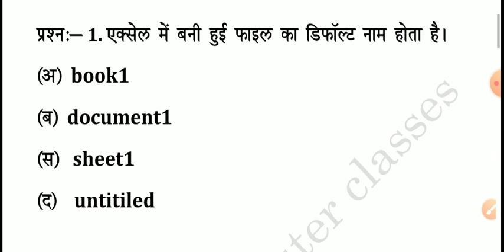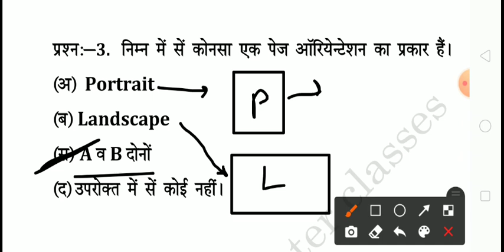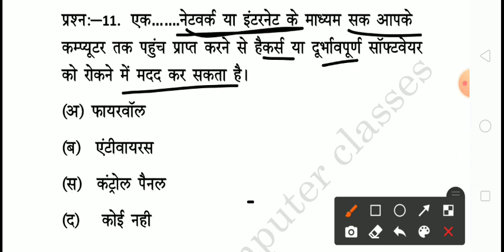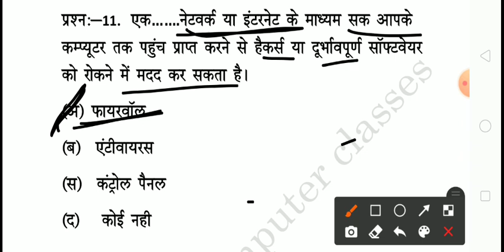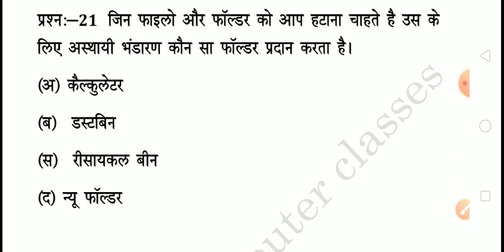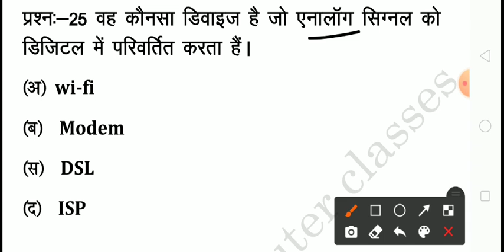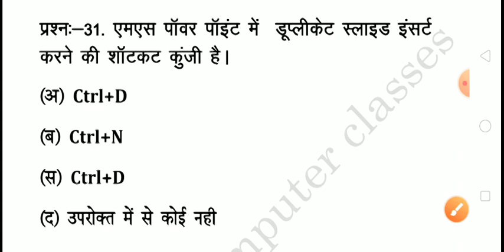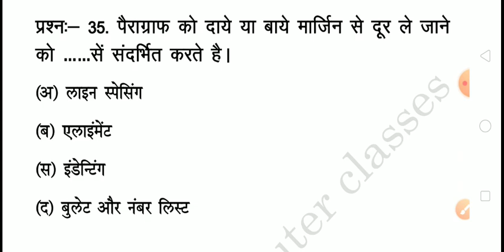Rscit exam 31 july 2022। Rscit exam important question 2022। Rscit exam live class। Rscit exam 2022।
rscit exam 31 july 2022।

संध्या कंप्यूटर क्लासेस women list declared

1 se 16 pura course 1 video me